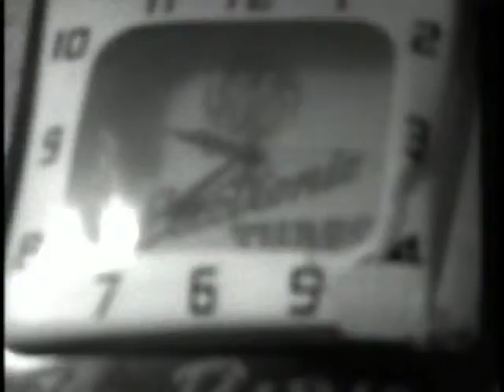The Cranberries - Linger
Music video by The Cranberries performing Linger. (C) 1993 The Island Def Jam Music Group